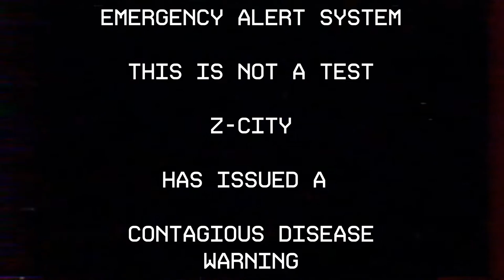ᴛʜᴇʏ ᴛʀɪᴇᴅ ᴛᴏ ᴡᴀʀɴ ᴜs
That's RIGHT Zombie Month 2021 has rolled around! Has it really already been a year? My goodness time flies when you live in a pandemic- wait I see how this may seem topical. NEVER MIND THAT!